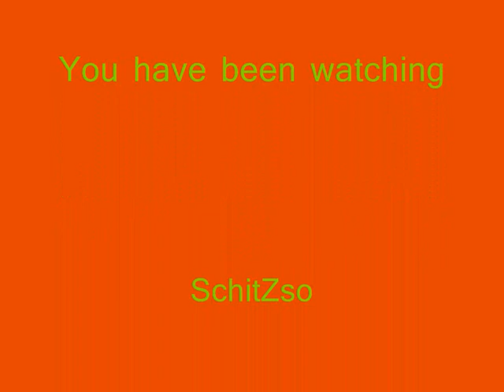Halloween Psycho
Not for the light hearted.  If you wanted to be disturbed ... this is for you